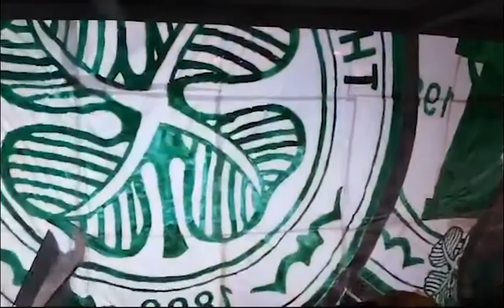The Perfect Balance Vlog: Episode 9 - Celtic vs. Bayer 04 Leverkusen (UEFA Europa League)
Can Celtic get their first points of their Europa League group stage campaign or will it be another night of European frustration for Dan under the disco lights?